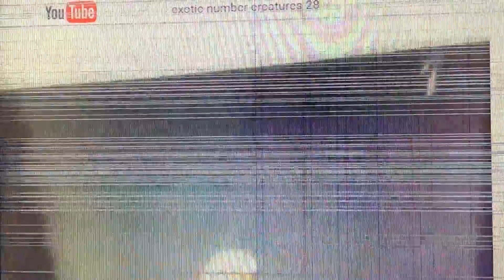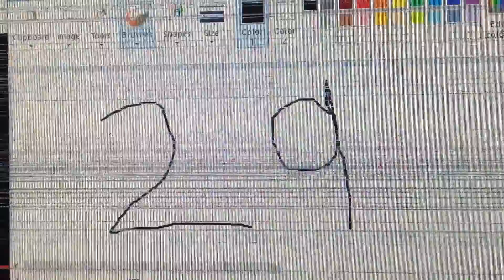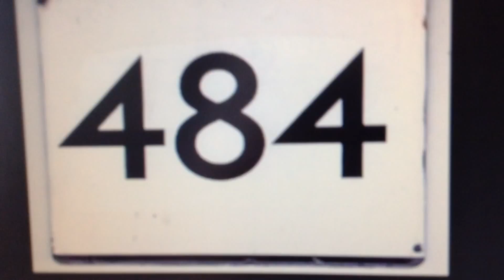Youtube Editor number Creatures 484